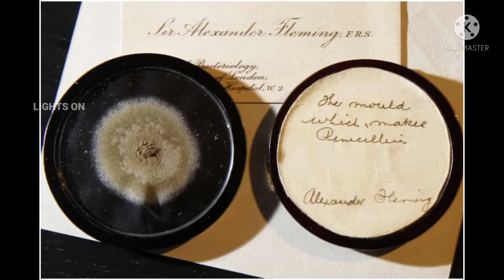KARMA EXPLAINED | What is Karma Tamil | கர்மா என்றால் என்ன